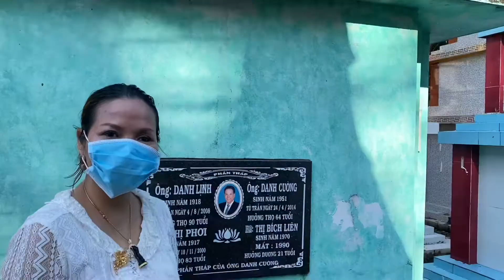Vlog D-2 phcumben festival at khmer krom (Vietnam)